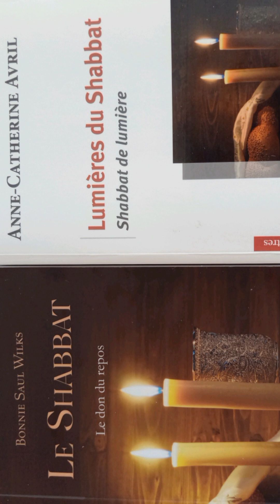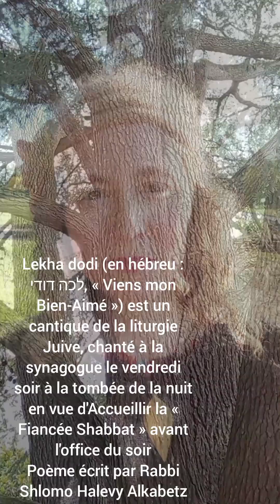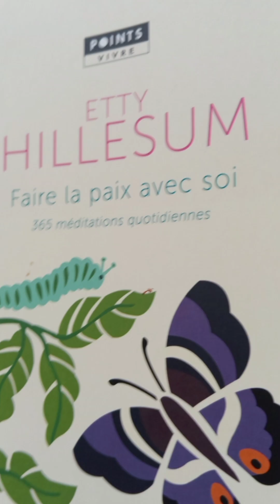TU ES SHABBAT SHALOM 💛 אתה שבת שלום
ifo croire que Dieu il a vraiment pensé à Tout... Il s'est dit mais comment keuj'vé faire pour Me souvenir de Moi de l'Amour de la Paix de la Lumière de la Joie que Ze Suis...?! Z'ai qu'à inventer des Fêtes des Rituels des Chants et c'est comme ça qu'Il a Créé Shabbat... c'était le 7e jour d'ailleurs Shabbat ça veut dire 7... entre Autres... parce que ça veut aussi dire le Repos l'Arrêt Total de Tout... ne plus Rien faire... juste SE Contempler dans Sa Magnificience dans Sa Gloire...

TOI qui lis ces mots, quelle que Soit Tes Zapparentes Origines ou Traditions peut-être que Tu as Ton Shabbat à Toi... qui dure seulement quelques heures ou au contraire peut-être qu'il dure des semaines des mois des années parce que Shabbat c'est ce que TU ES de toute Éternité. Ton Shabbat à Toi c'est peut-être une prière c'est peut-être de rêver dans ton lit de siester de méditer ou de Te promener... en Solo ou avek des zotres. en Silence ou en Riant...

Shabbat Est l'Instrument Divin de Shalom
le Reflet de la Paix Inconditionn'Elle
que Nous Sommes Tous
Y compris dans l'Exploration du Chaos

Être Shabbat c'Est Se Marier
À Dieu
À l'Amour
À la Joie

Shabbat Est la Bien Aimée
Celle qui Te re~Source qui Te Bénit
Elle Est
la Douceur du Foyer
les Bras Amoureux
de la Plénitude
l'Alliance Illimitée
la Terre Promise
la Lune de Miel Infinie

Je Te souhaite d'HonORer
à Ta manière
à Ton rythme Uniques
SHABBAT
afin de Rayonner encore et encore SHALOM
tel l'Ange Messager Incandescent
que TU ES...

Puissions Nous AdORer
la Paix en NOUS
en Prendre Soin

Of Course Tout Cela
Est un WonderParadox
Car il n'y a déjà qu'Elle.
La Sublime et MystèRieuse
Comme Union

Alleluya

Ps: Gratitude
à Etty Hillesum
Bonnie Saul Wilks
Anne-Catherine Avril
pour leurs Étincelants Partages
à Nik le Royal Fun en Bulleur
à tous les Lutin(e)s

✨Evenu Shalom et Shalom Aleichem sont interprètés par Veramour

Pour en savoir plus sur Veramour
vous pouvez cliquer sur le lien suivant :

Pour votre confort visuel, si l'image est trop pixellisée, vous pouvez choisir de visionner en haute définition dans les paramètres de YouTube (en haut à droite de l'écran)

Si tu as l'élan de contribuer à l'énergie du  Labo Kokoro, voici le lien complice :

Merci 🙏